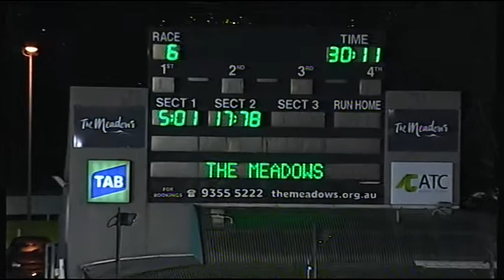MEA SAT 11 JUL 15 R6